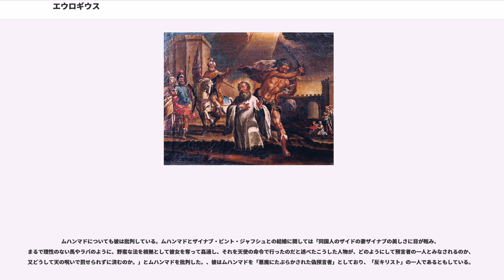エウロギウス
スペイン・コルドバ出身の人物

エウロギウス（スペイン語San Eulogio de Córdoba 、ラテン語Sanctus Eulogius Cordobae; 800年 - 859年3月11日）は、9世紀コルドバのキリスト教聖職者。カトリック教会・正教会で聖人。正教会では神品致命者。コルドバにおける殉教聖人のひとり。後ウマイヤ朝君主アブド・アッラフマーン2世からその子ムハンマド1世の治世に活躍した。

アンダルス時代における反イスラーム主義でも知られる。彼は850年から859年にかけて、キリスト教徒たちがイスラーム信仰を批判し死刑に処された一連の事件に共感を覚え、彼らの行動を殉教としてその殉教記を記した。彼自身も859年にイスラームを公然と批判したことで逮捕され処刑された。

エウロギウスの親友アルヴァルスの著書『エウロギウス伝（ラテン語;Vita Eulogii）』によれば、エウロギウスはコルドバの貴族の家系に生まれた。彼は純血のヒスパノ＝ローマ人であり、アラブ人の血は一滴も混じっていなかったという。

エウロギウスは両親によって聖ソイロ教会の修道院に預けられ、そこでスペラインディオに師事して哲学、神学、ラテン語、アラビア語を学び、修行に励んだ。アルヴァルスとの友情はこのときから始まったと記されている。二人の師であったスペラインディオは三位一体の公式教義とそれに反する異端に関しての研究を行っており、そのためイスラームに対しても当時のアンダルスでもっとも厳しい見方をとるキリスト教知識人の一人だった。エウロギウスやアルヴァルスの反イスラーム主義はこの時代に培われたとされている。

青年となったエウロギウスは助祭、続いて司祭に昇格し、殉教事件の直前には聖職者教育の教師となった。彼はスペイン北部でコルドバ＝アミール国に抵抗するキリスト教徒の支配地域に2回赴き、その地の聖職者との交流を深めるとともに、イスラームに対する敵対心を増大させた。彼が「殉教」事件に遭遇したのは、2回目の旅行を終えてコルドバに戻ってきた直後のことであった。

西暦851年6月3日、かつてコルドバ＝アミール国のカーティブ・アッ・ズィンマーム（ズィンマの書記）であったキリスト教徒イサークはイスラーム法の裁判官の面前でイスラームとその預言者ムハンマドを批判し、アブド・アッラフマーン2世によって斬首刑に処された。これ以降も続々と官吏の目の前でイスラームや預言者ムハンマドを批判するキリスト教徒が現れ、死刑になった。アブド・アッラフマーン2世は驚くとともに激怒し、イスラームに対する批判はどのような理由があれ死刑であるという法令を改めて発布し強調した。しかし後継者であるムハンマド1世が即位して後もこのような事態は続き、キリスト教徒に対する警戒感が高まった。ムハンマド1世はキリスト教徒の官吏を追放し、これまで無視されてきたズィンミーに対する権利制限を厳格に施行するなどズィンミーに対する抑圧を強化する政策を採った。

このような状況で、キリスト教社会の殉教者に対する意見は二分された。当初は処刑された人々への同情が強かったが、アミールとその政府がキリスト教に対する圧迫を強めると、多くのキリスト教徒が態度を翻し、「個人的な魂の救済のために共同体を危機にさらした。」と殉教者を非難した。

これに対してエウロギウスは親友であるアルヴァルスとともに殉教者を熱烈に擁護し、彼らの徳と勇気を賞賛した。また彼は殉教記の中で批判者たちに反論を行った。彼は上に記した反イスラーム主義的態度をもってムハンマドとイスラームを攻撃し、「イスラームがキリスト教と同系の宗教である以上、公然と罵倒を加え、無用ないさかいを引き起こす必要はなかった。」とする批判者たちの意見に対しては、「イスラームがキリスト教（カトリック）の根本教義である三位一体を否定し、イエス・キリストを被造物であるとして冒涜している」以上批判者のように両宗教の同質性に言及し、殉教の意義を軽視する意見は誤っていると反論した。さらに彼らのイスラームに対する融和的態度自体が「キリスト教の唯一性と絶対的優越性を自ら放棄するもの」であるとして厳しく批判した。また上にも述べたようにキリスト教への抑圧に言及し、「ズィンミーとしての権利制限は殉教を志願すべき程度の迫害ではない」とする意見も批判した。

最終的に、エウロギウス自身もイスラーム教徒をキリスト教に改宗させた罪に問われ...